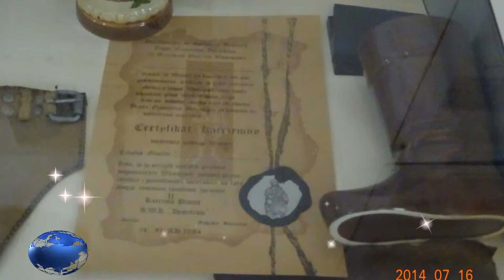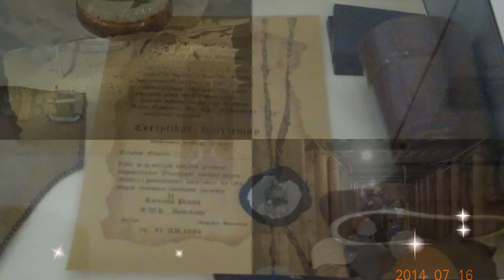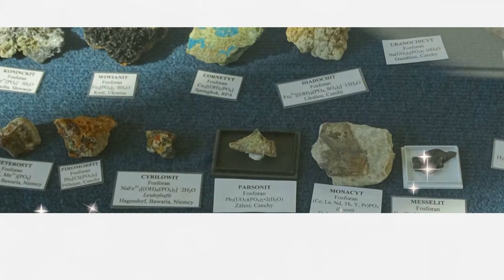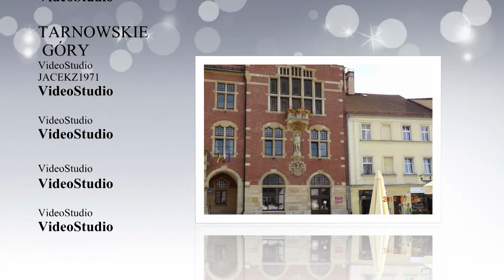Tarnowskie Góry -wspomnienia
Śląska turystyka zachęca do poznawania Śląskich miejscowości. Znawcy górniczej ziemi na pewno każdego zaprowadzą do Tarnowskich Gór   i kopalni rud cynku i ołowiu z domieszką srebra. Niewątpliwe Tarnowskie podziemia kopalni stanową wielką atrakcję i latem 2017 roku zostały wpisane na prestiżową Listę Światowego Dziedzictwa Unesco.